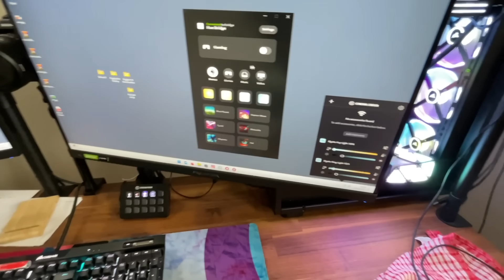MY GAMING ROOM | HOUSE TOUR